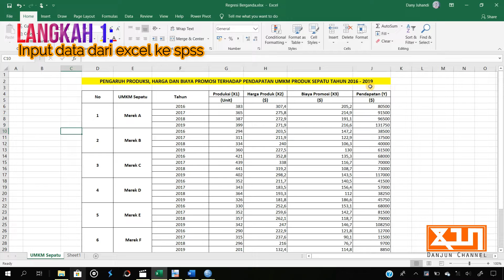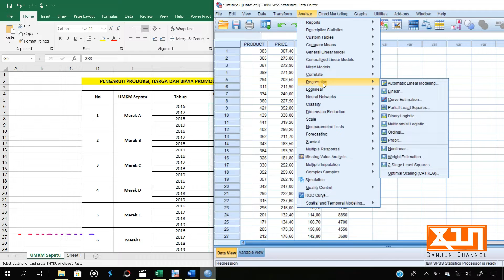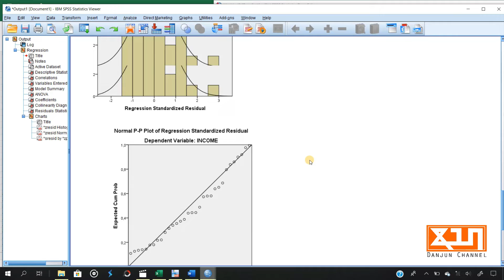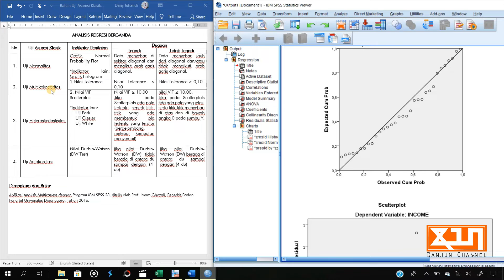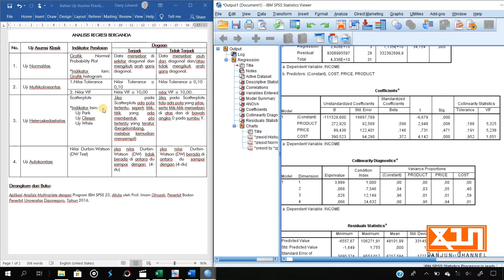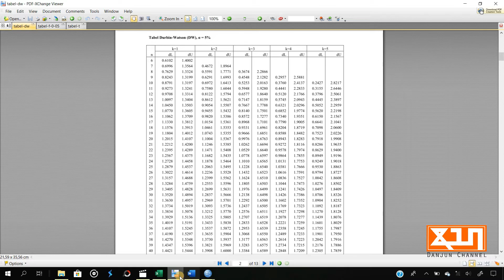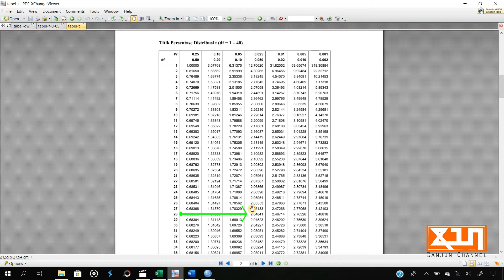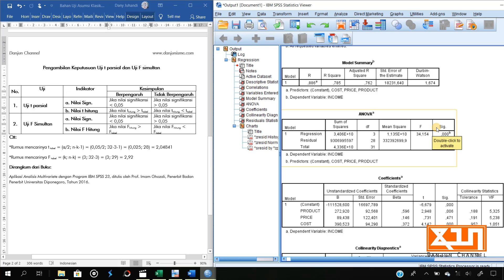4 Langkah Praktis ANALISIS REGRESI BERGANDA + UJI ASUMSI KLASIK + Uji t Uji F+ DESKRIPSI pakai SPSS.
Data yang digunakan dalam video ini adalah data sekunder. Uji asumsi klasik:
1. Uji normalitas
2. Uji multikolinearitas
3. Uji heteroskedastisitas
4. Uji autokorelasi
Di video ini juga disertai dengan Uji t parsial dan Uji F simultan.

Jika membutuhkan file excelnya, caranya:
2. DM melalui akun ig
3. Kirimkan alamat email teman-teman.